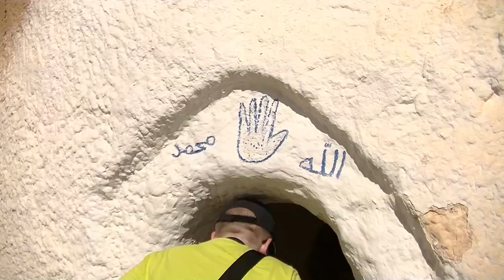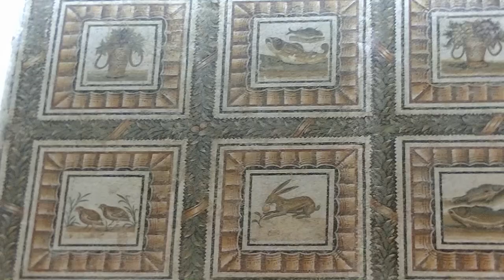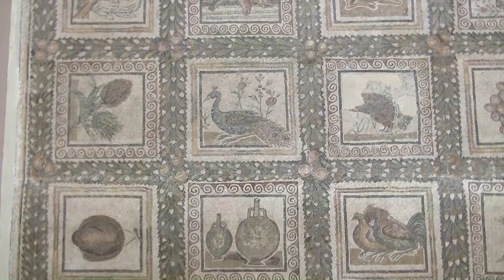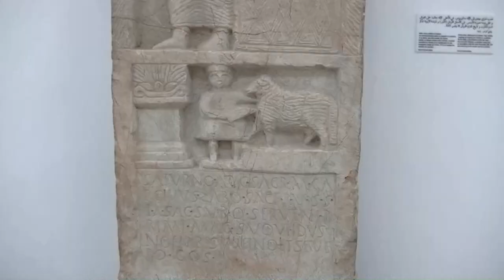Tunezja (subtitles POL, ENG, GER, SPA)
Wycieczka rozpoczęła się w El Kantaoui, skąd przejechaliśmy do Monastiru, a następnie do Sousse. Kolejny etap to rzymski amfiteatr w El Jem. Po krótkim postoju w Gabes przejechaliśmy do Matmaty. Potem odwiedziliśmy Douz i zatrzymaliśmy się na słonym jeziorze Chott El Jerid. W Tozeur odwiedziliśmy ogród botaniczny i niewielki zwierzyniec, a następnie park o charakterze edukacyjnym Chakwak. Dalej nasza trasa biegła przez trzy tunezyjskie oazy górskie. Pojechaliśmy też na Saharę, by przejechać fragment dawnej trasy Paryż-Dakar i odwiedzić miasteczko wybudowane na potrzeby filmu "Gwiezdne wojny". Byliśmy też Kairouan, skąd pojechaliśmy do Sidi Bou Said. Odwiedziliśmy ruiny term Antonina i na koniec zwiedziliśmy Tunis.

Wycieczka miała miejsce we wrześniu 2014 roku.